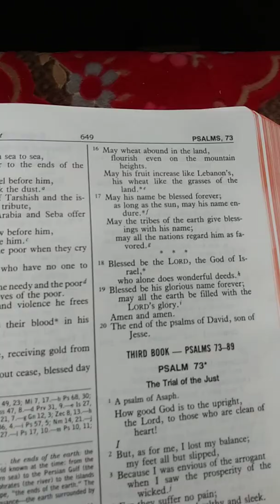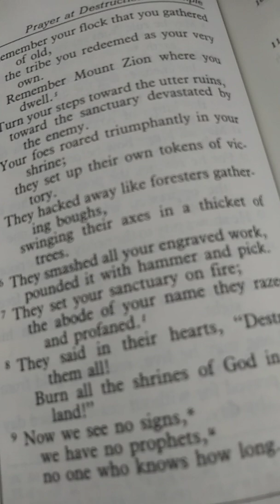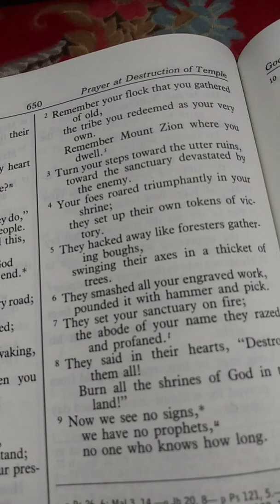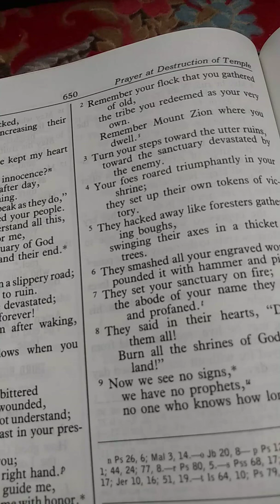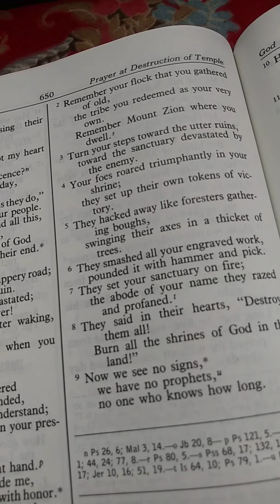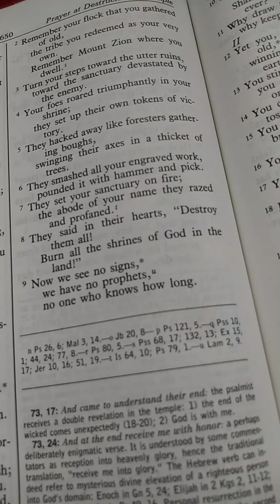The New American Bible. Psalms 73. The Trials of the Just.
The upright in God will always be put to many trails.
We see around us others who sin and prosper while they sin.
We become envious sometimes.
We wonder why we, the true believers in God,  suffer plenty, while the sinners live it up.
We start to question in ourselves "does God really know what going on?"
But God knows everything.
As we suffer for God in trials and tribulations, the wicked is set down, by God, on a slippery road and down to ruin.
The wicked become devastated and undone by disasters forever.
It is better to have God and endure his many trials, then join the wicked and the unfaithful in misery, and who will perish.
So praise God and shout his goodnes to others. For God is a refuge to the upright.